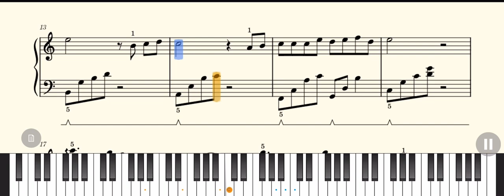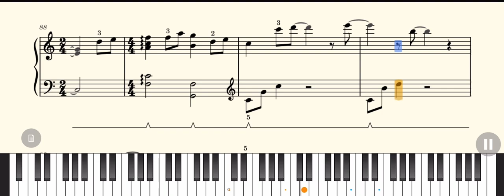治癒❤️‍🩹BGM 和宇宙的溫柔關聯 房東的貓#piano